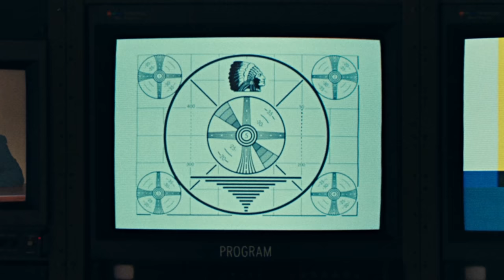Jordan Peterson on the Murray Franklin Show